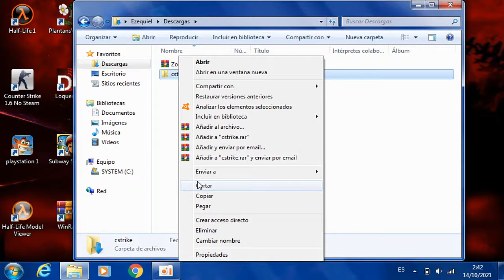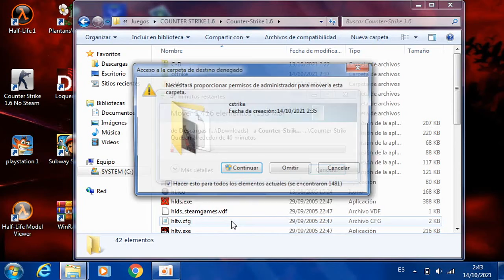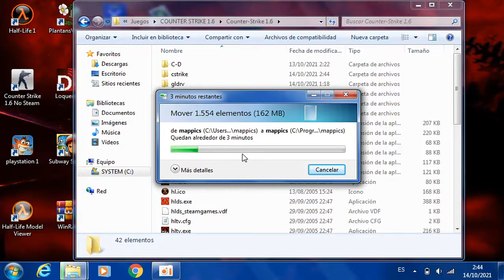Como Descargar Zombie Plague Mod Umbrella 4.3b | Loquendo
Abreme

●Agregado Nuevas 29 Clases de Zombies con Habilidades
●Agregado Nuevas clases humanos
●Agregado Nuevas skin granadas
●Agregado Nuevas skin armas
●Agregado Hud Informacion
●Agregado modos de granadas
●Agregado Nuevos items
●Agregado hud admins y muchas cosas mas